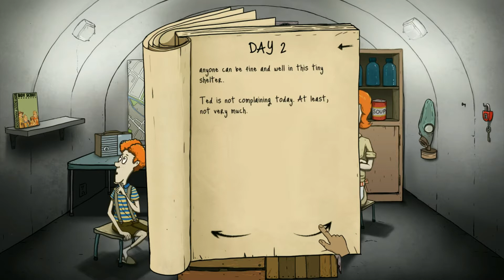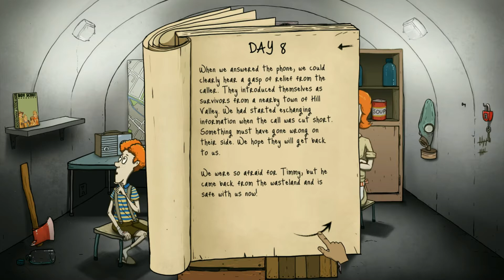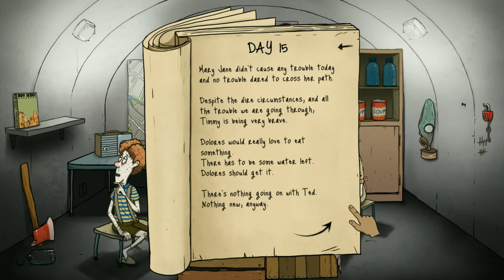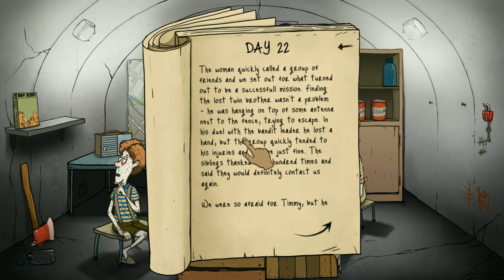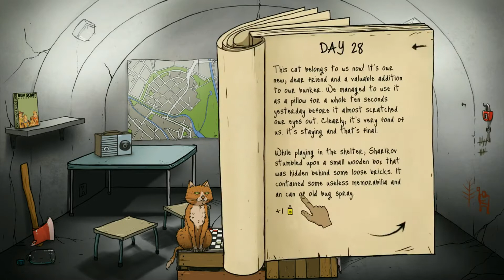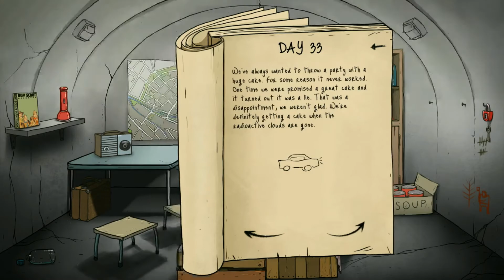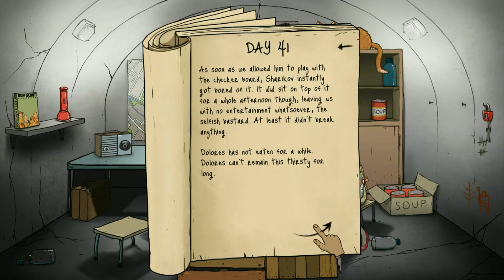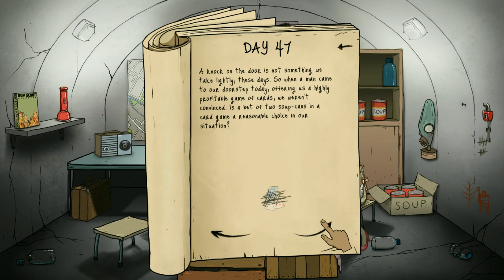60 Seconds! Revisit #10 So Close!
End Card/Banner Art By TheWikiGuy